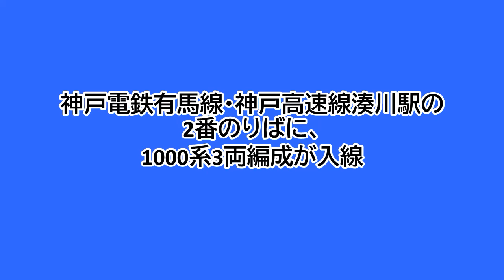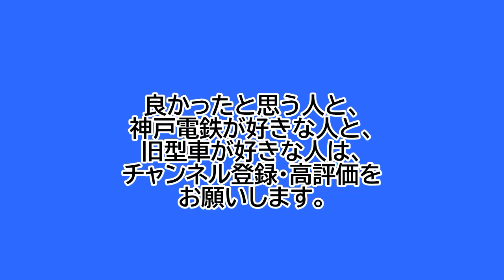神戸電鉄湊川駅2番のりばに、1000系3両編成が入線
神戸電鉄有馬線・神戸高速線2番のりばでの、1000系3両編成の入線シーンです。
神戸電鉄の駅には、ホームドアはありません。
湊川駅8:36発の準急鈴蘭台行きです。
1000系3両編成は、2扉ロングシートです。